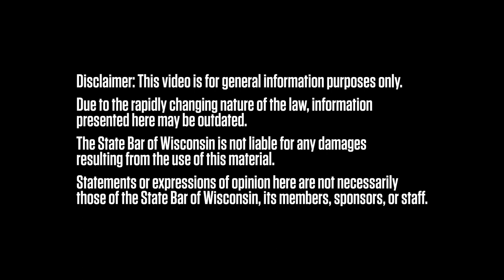How Lawyers Can Be Agents of Change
"Systemic change begins with relationships," says Dr. Alexander Gee, president and founder of The Center for Black Excellence and Culture and The Nehemiah Center for Urban Leadership Development in Madison.

He advises attorneys to work to understand the plight of people who have been disenfranchised by aspects of the legal system. "When people feel seen and respected, they respond differently," says Gee.

"There's something to be said about being in community and being around people who hold similar values and ideals. If we learn to do that cross-culturally it will change each person to understand the other better."

Gee, an international thought leader in leadership development and cross-cultural relationships, recently spoke at the State Bar's 2023 Annual Meeting & Conference (AMC).

👋About the State Bar of Wisconsin:
We are a professional association for Wisconsin lawyers, providing educational, career development, and other services to over 25,000 members. Our mission is to improve the administration of justice and the delivery of legal services and to promote the professional interests of Wisconsin lawyers. We also provide public services, including attorney referrals, public education, and reduced-fee legal assistance for low-income state residents.
Need CLE?
🧠Find continuing legal education seminars, events, legal research books, forms, and more
⭐Become an Influencer in the Legal Community
Contribute to a State Bar publication, video, or event.